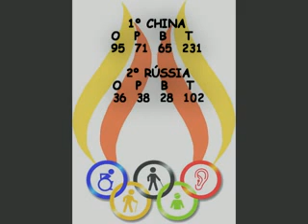Brasil conquistas 43 medalhas nas Paraolimpíadas